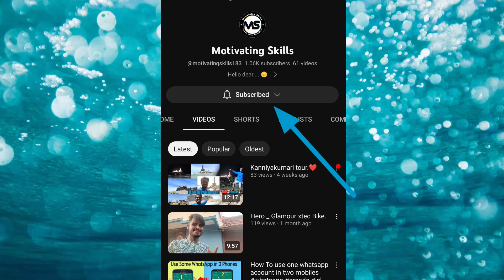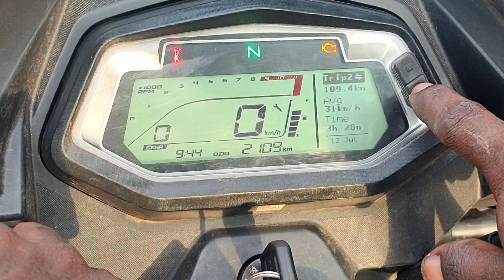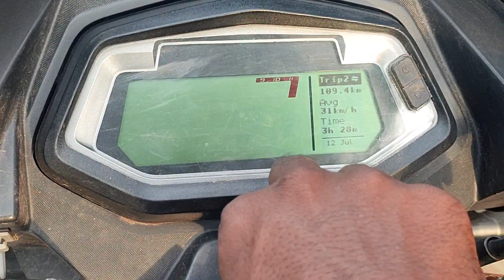How to set time and date on glamour xtec. India sign language